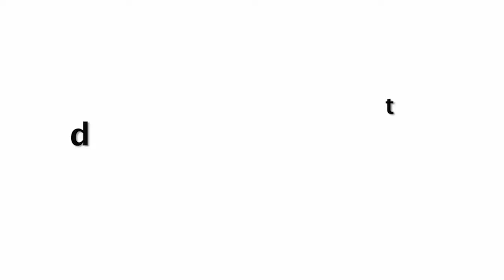Shilpa Shetty "Chura Ke Dil Mera" Song Challenge With Kanika Mann & Jannat Zubair